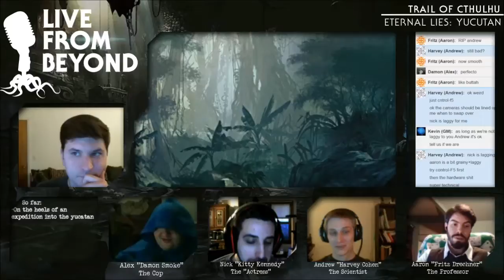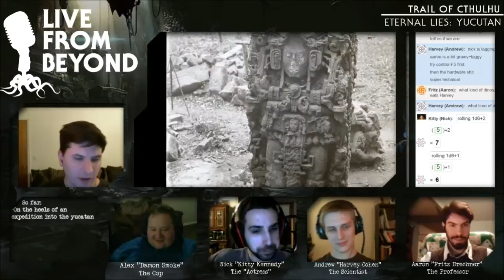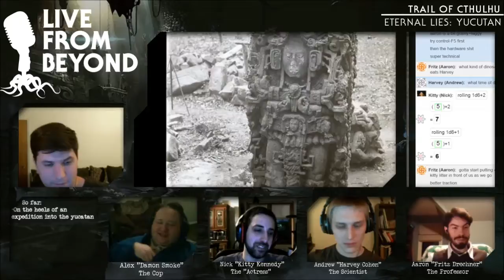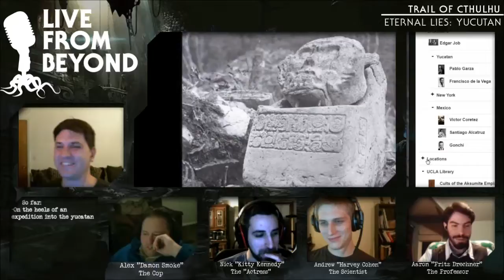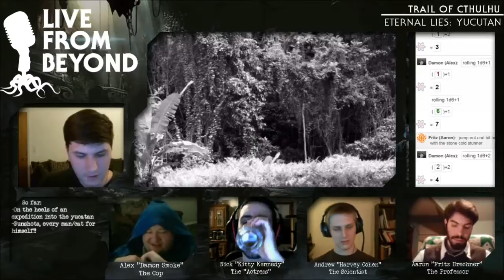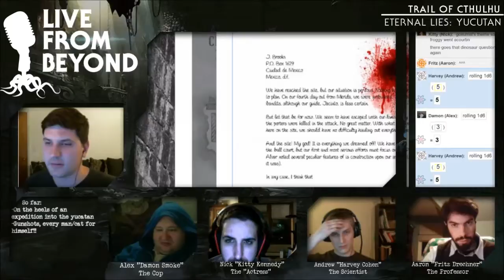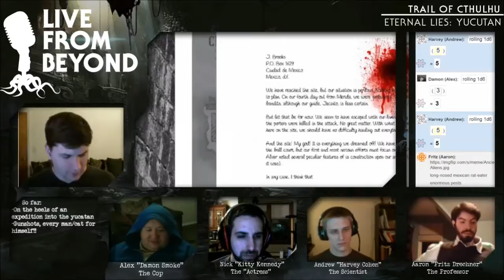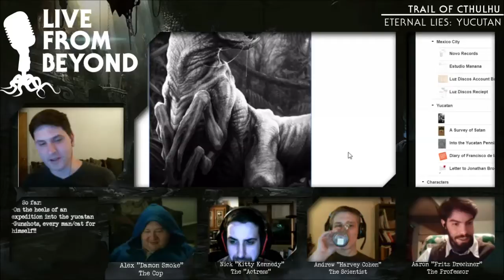Trail of Cthulhu: Eternal Lies - Yucatan (Part 3)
The investigators explore the ruins of Chichen Xoxul and beyond in the third episode of the Yucatan expedition.
Formerly SummitKD gaming, we're now Live From Beyond! Watch live every Tuesday night at 7:30pm EST